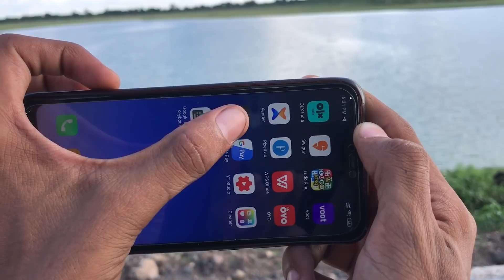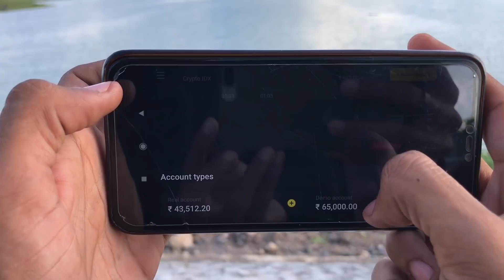Pavagadh to Vadodara to Surat! | Gujrati Vlog By Bhavin Variya